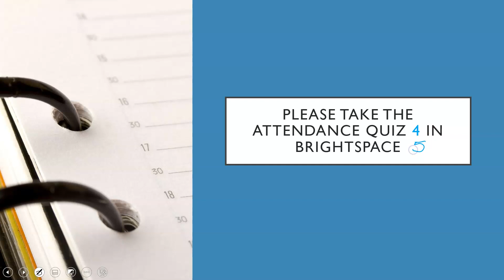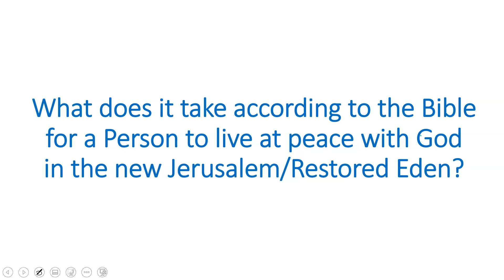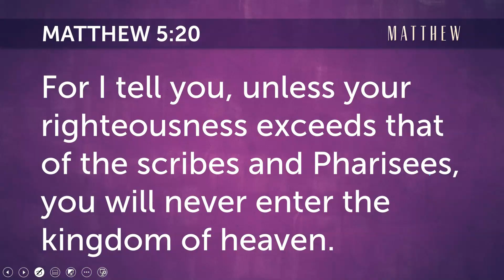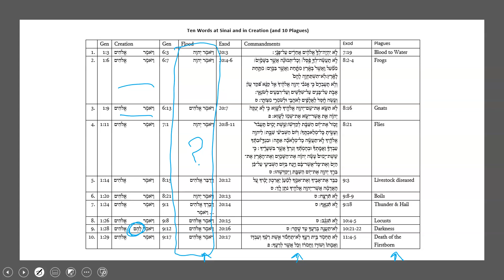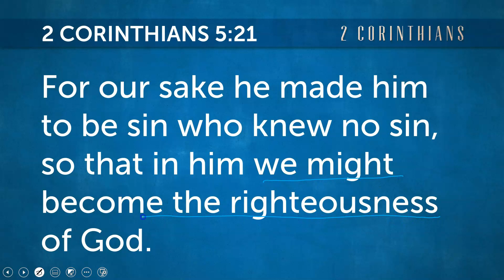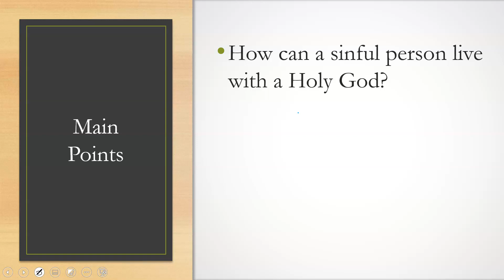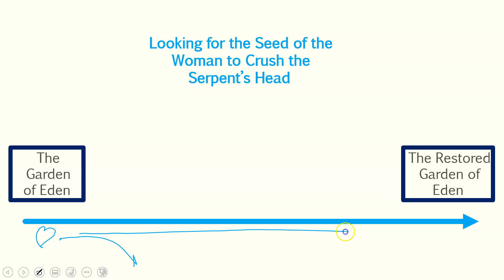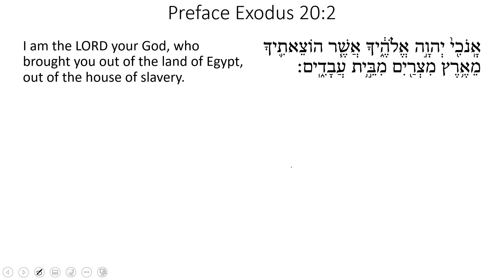OT Lit 5 10 Words, Creation and Perfection in Heaven